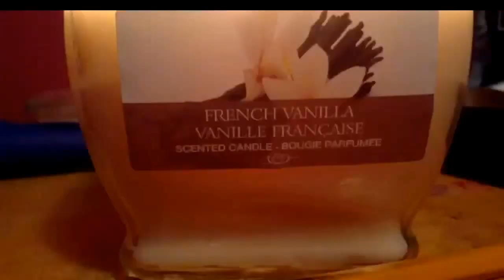Coras After School Routine